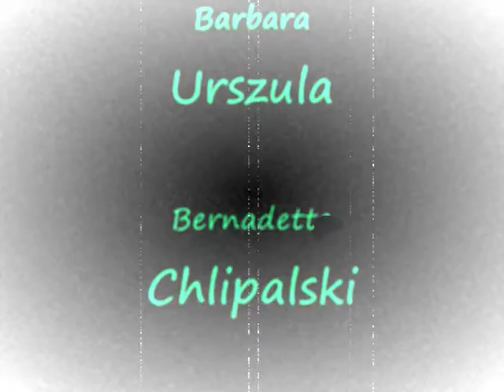Exfoliate Da Soul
Have you ever wondered "What life is all About"?...some things just don't make any sense. Peel back the dead layers which suffocate your soul  and don't be afraid of what lies underneath.